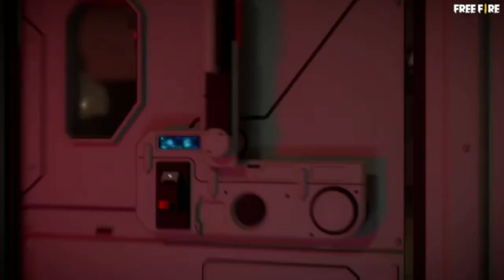RAMPAGE 3.0 EVENT | FREEFIRE RAMPAGE EVENT | FREE FIRE NEW EVENT | FF TODAY EVENT | OB28 UPDATE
RAMPAGE 3.0 EVENT | FREEFIRE RAMPAGE EVENT | FREE FIRE NEW EVENT |

free fire rampage 3.0 event
rampage event free fire
rampage 3.0 event free fire
free fire rampage dawn event
rampage dawn event free fire
free fire rampage event 3.0 event kab aayega
free fire rampage 3.0 event date
free fire
Game knowledge

About video - This video give knowledge about free fire new Rampage 3.0 event.

Your queries 😎

1. free fire new event
2. free fire new event today
3. new event free fire
4. ff new event
5. ff new event today
6. free fire new update
7. today free fire new event
8. free fire new events
9. free fire today new event
10. new event ff
11. new event free fire today
12.new event in free fire
13.free fire today event
14.free fire event today
15.free fire today redeem code
16.free fire tonight event
17.free fire mai aaj rat 12 baje kya Aayega
18.how to get free dj Alok in free fire
19. Total gaming live
20.free fire live
21.dj alok giveway
22.free fire daimond giveway

1.Garena Free Fire Indonesia Live
2.Garena Free Fire Brazil Live
3.Garena Free Fire Brasil  Live
4.Garena Free Fire India Live
5.Garena Free Fire Singapore Live
6.Garena Free Fire Thailand Live
7.Garena Free Fire Bangladesh Live
8.Garena Free Fire United Kingdom Live
9.Garena Free Fire Nepal Live

Ignore  --